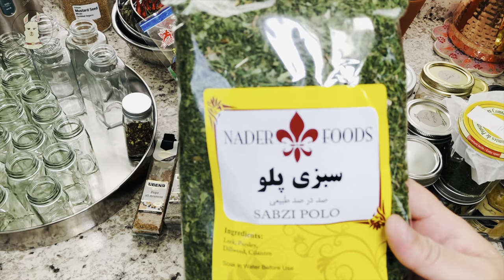Organización de Especias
Organizando especias y cocinando carne guisada exprés 🙂

🫙 Tick Tock @llamascocina